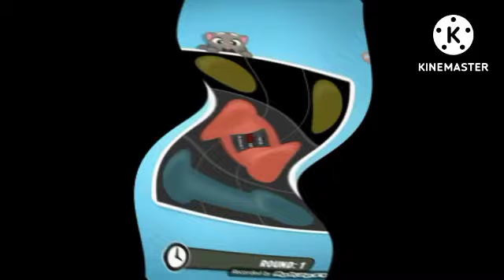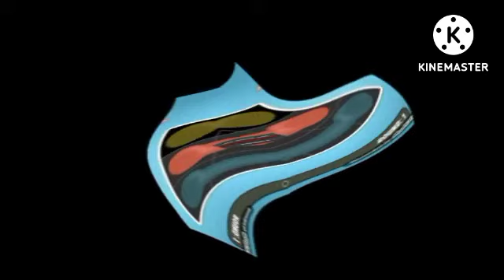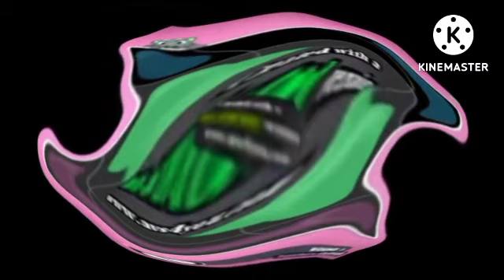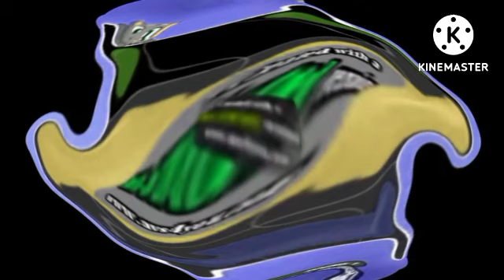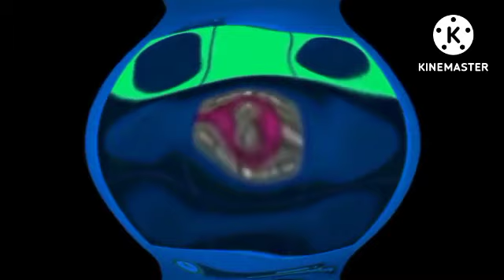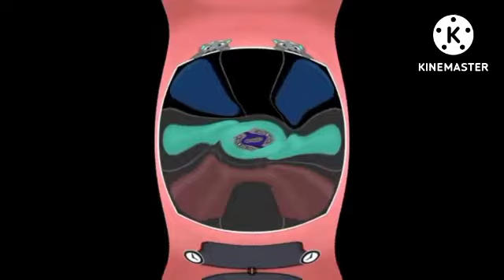Game Over My Talking Tom Center Effects Exo^3